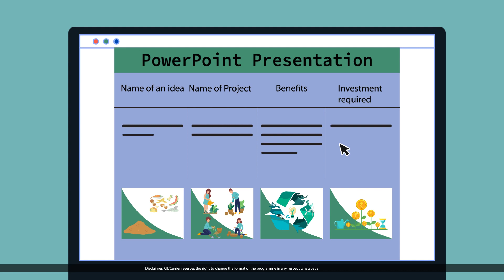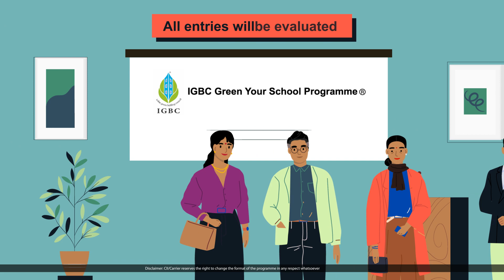"IGBC Green Your School Programme®"